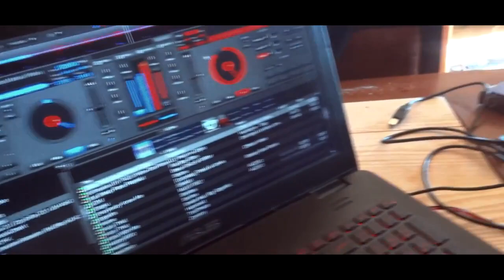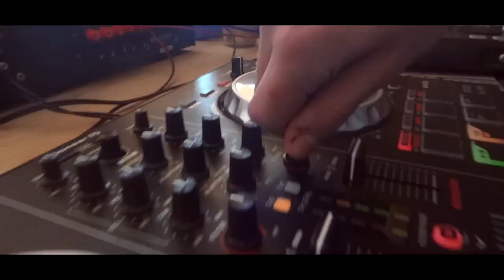Bursuc KLVN - Best Christmas Ever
Lma Rakilla :*
Songs - Christmas Tree, Louder, Come Alive
Bursuc KVLN va ureaza sarbatori fericite :* !